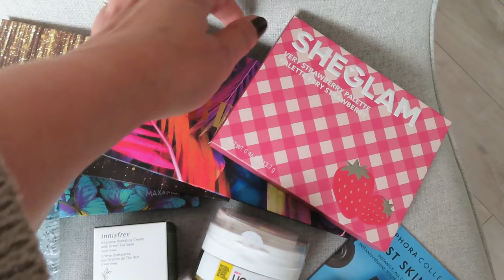Allez-vous être surpris? TOP & FLOP du moment